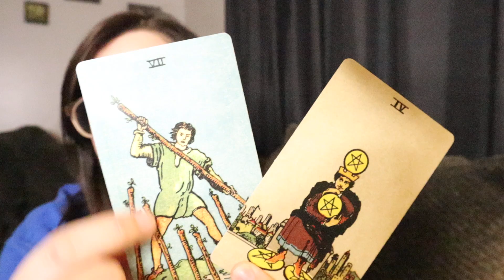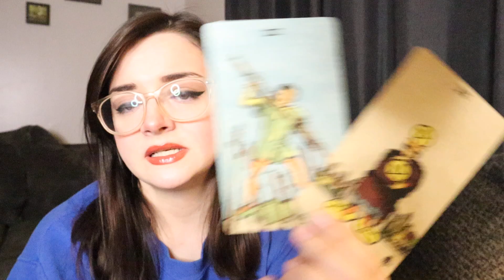LEO ♌️ Surprise! Unexpected Opportunity After Attempts Were Made To Sabbotage